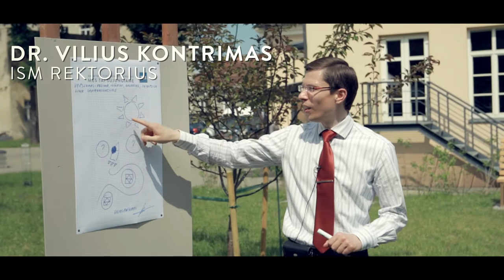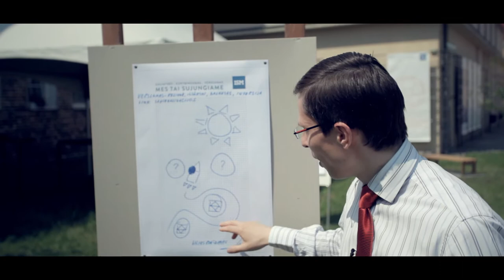Vilius Kontrimas: Galimybės, kūrybingumas, verslumas